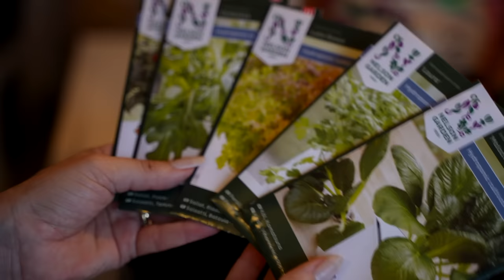Kasvata kotona helposti vihanneksia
Hydroviljelmällä nopeasti ja helposti tuoreita vihanneksia kotona. Ituja ja versojakin kasvatat muutamassa päivässä, pelkällä vedellä.